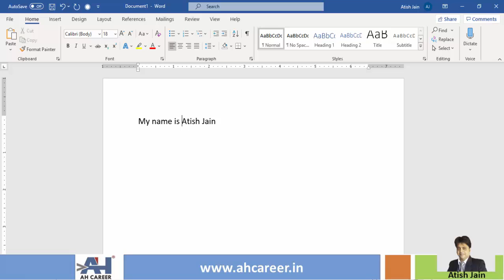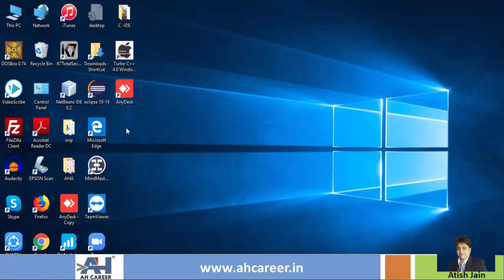Difference between DEL and Backspace keys | Windows Tips & Tricks in Telugu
This video is very much useful for beginners, In this video i will explain main difference between del and backspace keys.